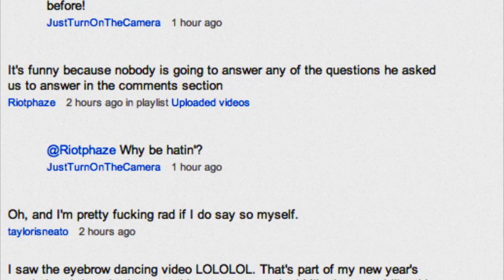Countdown until the end of the world starts today?